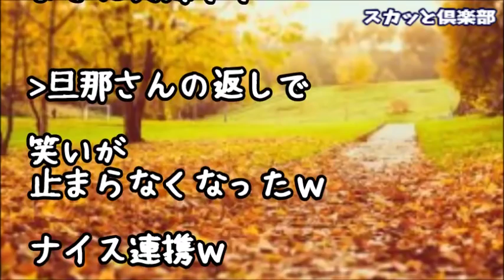トメ「ゴミ捨てまでﾑﾁｭｺﾀﾝにさせてるの！」私「仕方ないじゃないですかあ私にベタ惚れなんだからｗ」トメ「こんな結婚許すんじゃなかった…」私「仕方ないじゃないですかあｗ」と繰り返した結果ｗ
【スカッとする話】マザコン夫＆息子ラブの義実家に呆れ離婚を承諾…３ヶ月後、喫茶店で偶然トメと遭遇！トメ「ちょっと！誰に断ってこの地域に住んでるの！」私「はあ？市役所に断ってますが何か？」結果ｗ

【スカッとする話】夫「トメの介護何とかならない？おまえなら出来るだろ？」私「イヤどす」トメ「チッ使えない子…」私「（ﾌﾞﾁｯ）そうですよねｗ使えない子ですものね（ﾆﾔﾘ」

【スカッとする話】夫「お袋に援助した！俺の稼いだ金だ文句あっか！」マザコン夫が勝手に貯金４００万円を持ち出した…私「離婚だ！」トメ「孫は渡さない」私「コレ見ろ！」トメ＆夫「…え！？」

【スカッとする話】今朝トメに起こされた…遠距離別居のトメが朝から何で？と思ってたらバカ旦那が私に無断で呼んだらしい…トメ「嫁はいつもこんなに朝が遅いのか！」とダメ出しを始めたのでキレた私は！結果ｗ

スカッとする話 トメ「本当に息子の子なの？ｗ」 私「何を根拠にその発言を？座れ。』 トメ「…」 → 結果…(スカッとちゃんぷ)

●引用元
▽記事